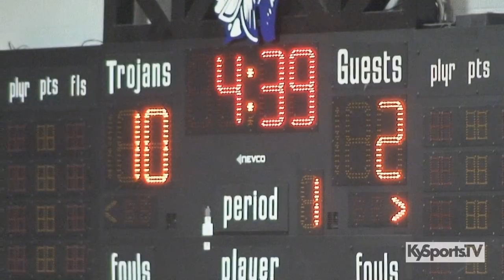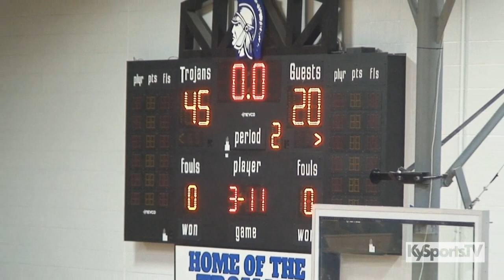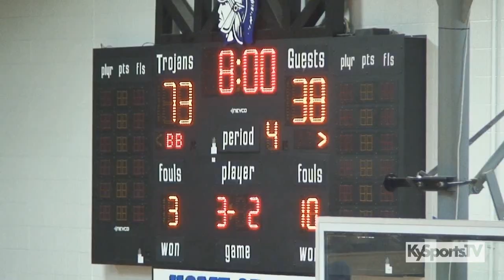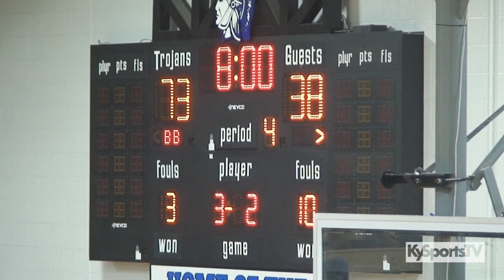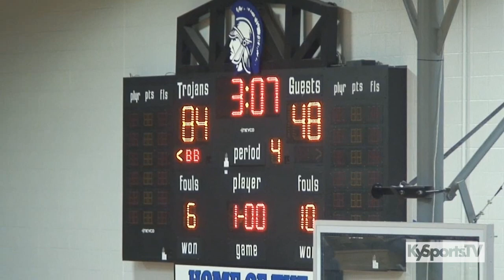Moore vs John Hardin - HS Basketball 2019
Game film from the high school basketball between the Moore High School Mustangs and the John Hardin High School Bulldogs during the Army Classic at North Hardin HS.